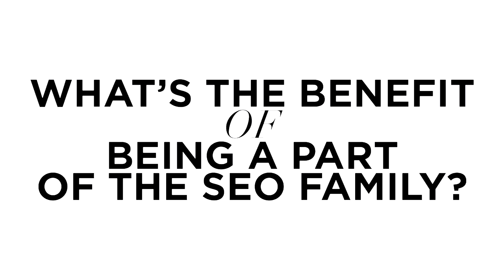What's the Benefit of SEO? - Jason